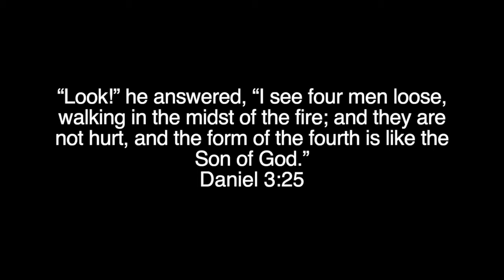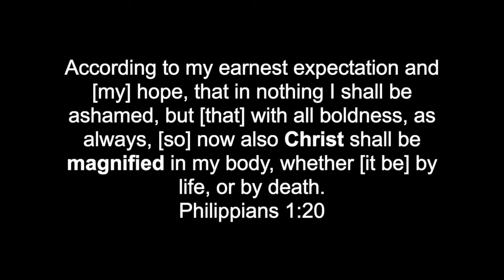03:22:20 Sunday Morning Worship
3/22/20 - The Light Church